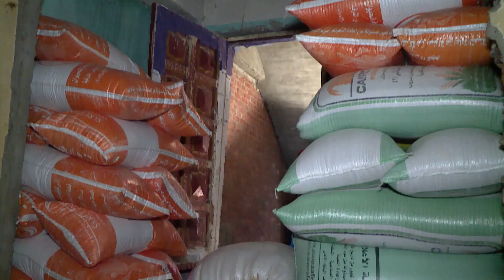جهود أجهزة وزارة الداخلية في مجال التموين